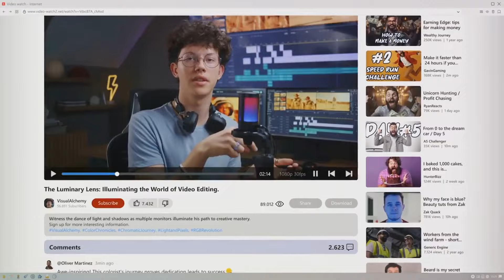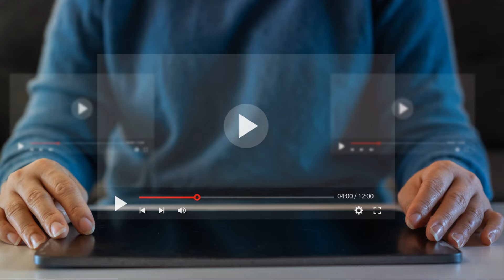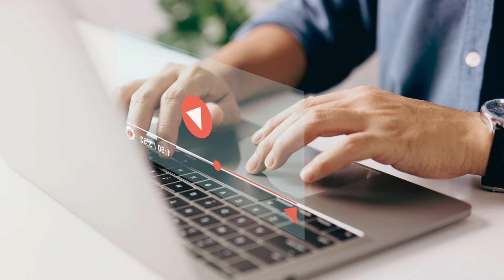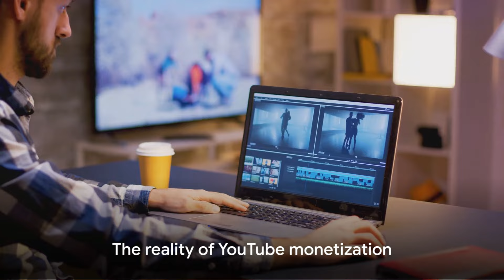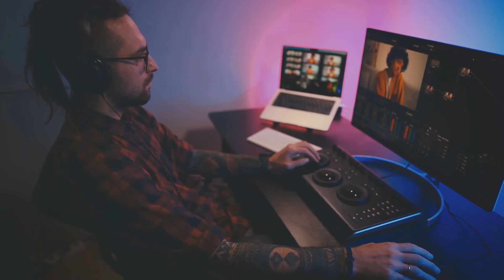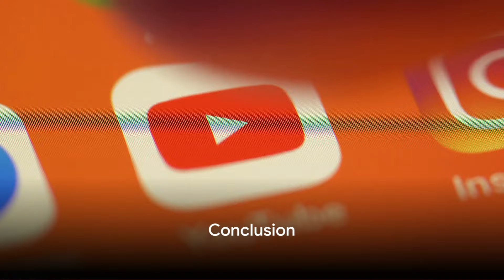How YouTube Has Changed the World Since Its Launch | INPress Documentary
In this video, we delve into how YouTube, since its inception in 2005, has significantly transformed different facets of society. From entertainment to education, YouTube has revolutionized the way we consume information and interact with the world around us. Join us as we uncover the impact of this platform on our daily lives.

OUTLINE:

00:00:00 The Birth of YouTube
00:00:36 Democratizing Entertainment
00:01:49 Reshaping Education
00:03:08 Amplifying Social Movements
00:04:10 Redefining Communication
00:05:16 The Impact on Content Creators
00:06:26 The Future of YouTube
00:06:57 Conclusion